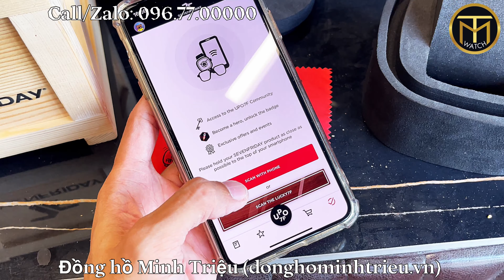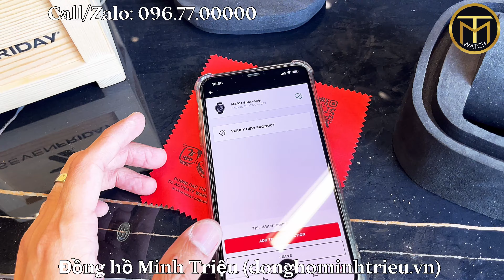Đồng hồ Sevenfriday M-Series SF-M3/01 Automatic Miyota Nhật Bản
Chuẩn chính hãng - Bảo hành 6 năm

MINH TRIỆU - ĐỒNG HỒ HIỆU
-Địa chỉ: 217 Thịnh Liệt - Hoàng Mai - Hà Nội -Kênh Youtube: Đồng hồ Minh Triệu
-TikTok: Đồng hồ Minh Triệu
-Fanpage: Đồng hồ Minh Triệu
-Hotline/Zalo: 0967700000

☘️Ship COD toàn quốc: ae nhận hàng kiểm tra hàng và thanh toán cho bên giao hàng (cọc 10%)

⛔️Ấn đăng ký kênh mình để theo dõi những thông tin bổ ích và review những sản phẩm đồng hồ chính hãng một cách chân thực nhất, cùng nhiều ưu đãi khi mua đồng hồ bên mình!

🌺Cam kết các sản phẩm bên mình là chính hãng authentic 100%. Sẵn sàng cùng ae đi thẩm định tại các trung tâm cơ sở uy tín về đồng hồ tại Hà Nội (nếu ae có nhu cầu).

👉 Thu mua đồng hồ cũ giá cao - Thanh toán nhanh chóng.